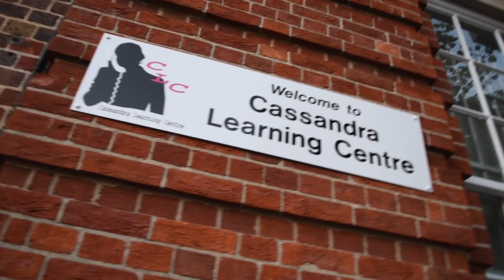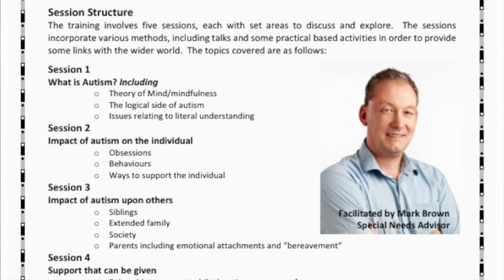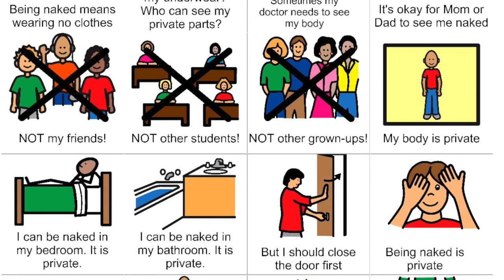Special Needs & Disability Workshops, Norbury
Mark Brown Special Needs Advisor will be hosting a range of special needs, autism and disability sessions.  To secure a place, please book online. Light refreshments provided and handouts.

Cassandra Learning Centre
1433a London Road
Norbury, SW16 4AW

(WE ARE SORRY, THE PREMISES ARE NOT ACCESSIBLE)
WE WILL BE HOSTING SIMILAR WORKSHOPS IN THE AREA.